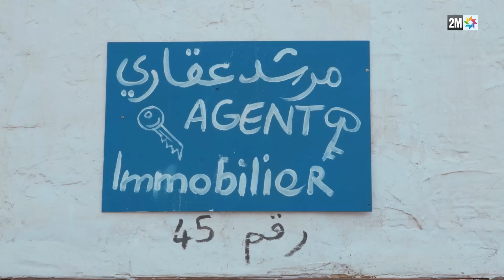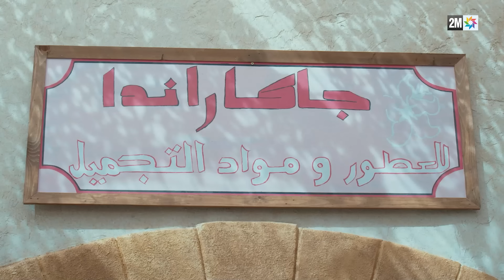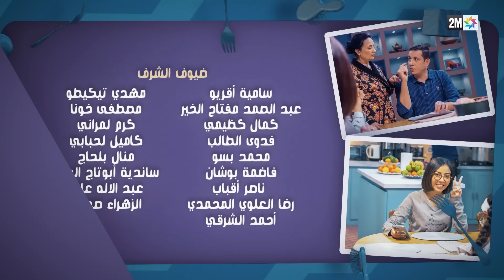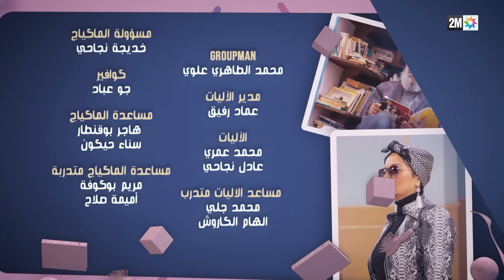خو خواتاتو : 21